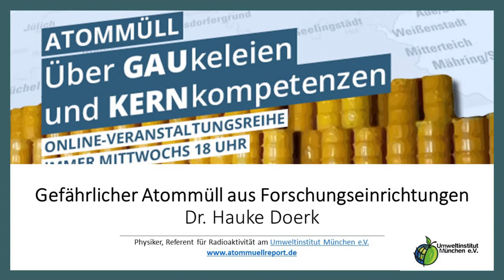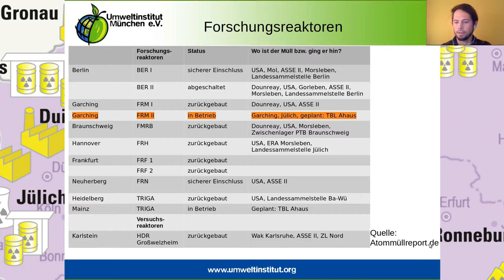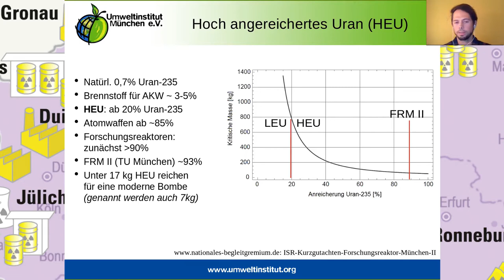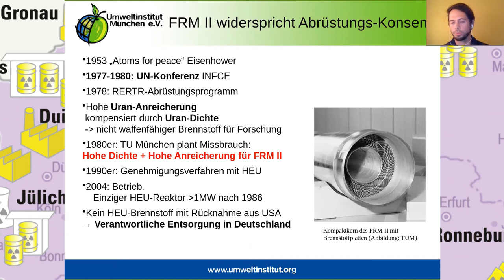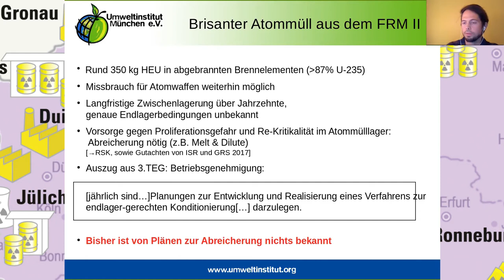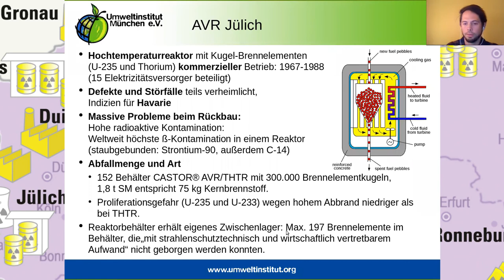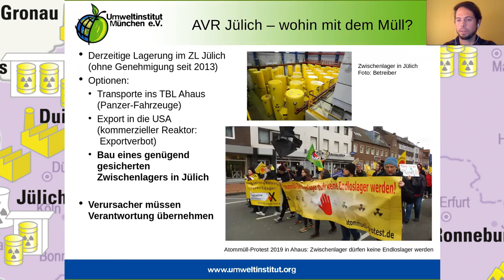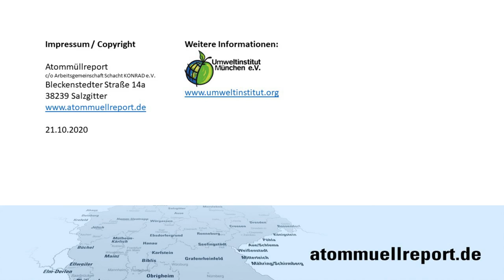Wie gefährlich ist der Atommüll aus der Forschung? | Dr. Hauke Doerk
Dr. Hauke Doerk gibt einen Überblick über die Atomforschungseinrichtungen und Forschungsreaktoren in Deutschland, über ihren gegenwärtigen Status und den Verbleib des angefallenen Atommülls.

Anhand von Schlaglichtern auf den Forschungsreaktor in Garching, das Kernforschungszentrum Jülich und das Joint Research Center ITU der EU in Karlsruhe wird beispielhaft auf die besonderen Gefahren in diesen Forschungseinrichtungen eingegangen.

Der Einsatz von hochangereichertem Uran (HEU) im Forschungsreaktor Garching (FRM II) widerspricht den internationalen Bemühungen für die Abrüstung von Atomwaffen. Auch bei der Zwischenlagerung des abgebrannten Uranbrennstoffs muss besondere Vorsorge sowohl gegen einen Diebstahl des waffenfähigen Materials als auch gegen eine Re-Kritikalität getroffen werden. Allen Anforderungen zum Trotz findet bisher keine Abreicherung statt. Stattdessen soll das HEU in das Zwischenlager Ahaus verbracht werden, das keinen Schutz bietet und dessen Genehmigung 2036 abläuft.

Im Reaktor AVR in Jülich gab es schwere Störfälle. Deswegen weist der Reaktordruckbehälter eine hohe Kontamination auf, konnte nicht zurückgebaut werden, sondern lagert erst einmal für mehrere Jahrzehnte in einem extra dafür errichteten Zwischenlager vor Ort. Die Brennelementkugeln enthalten ebenfalls hochangereichertes Uran und lagern seit 2013 ohne Genehmigung im Zwischenlager in Jülich.

Ungeachtet der Erklärung Deutschlands, aus der Atomenergienutzung auszusteigen, forscht die EU im ITU in Karlsruhe an neuen Reaktorlinien. Das ITU hat eine sehr hohe Umgangsgenehmigung für Plutonium, Uran und Thorium.

Atommüll: Über GAUkeleien und KERNkompetenzen

2022 sollen die letzten Atomkraftwerke in Deutschland abgeschaltet werden. Doch der Ausstieg ist noch lange nicht das Ende der Geschichte. Einerseits werden in Gronau und Lingen noch angereichertes Uran und Brennelemente für den Export hergestellt, andererseits bleibt das Problem mit den strahlenden Hinterlassenschaften aus mehr als 60 Jahren Atomenergienutzung. Wie kann der Atommüll über mindestens 1 Million Jahre sicher gelagert werden? In einer Online-Veranstaltungsreihe des Atommüllreports erfahren Sie von ausgewiesenen Expert*innen Wissenswertes über die Wirkung radioaktiver Strahlung, die Probleme bei der Atommülllagerung und der Standortsuche für ein tiefengeologisches Lager. Anhand der existierenden Projekte ASSE II, Schacht KONRAD und Gorleben wird deutlich, wie es nicht funktioniert. Weitere Themen sind die Zwischenlagerung, der Uranabbau und die Kosten der Atommülllagerung.

Info zum Atommüllreport:

Welches atomare Erbe hinterlassen wir künftigen Generationen? Das Fachportal atommuellreport.de hat es sich zur Aufgabe gemacht, das Wissen über Atommüll und seine Gefahren zu sichern und über viele Jahrzehnte zu erhalten. Es leistet damit einen Beitrag zur gesellschaftlichen Auseinandersetzung um einen verantwortbaren Umgang mit Atommüll. Das Projekt wird getragen von Arbeitsgemeinschaft Schacht KONRAD e.V., .ausgestrahlt, BI Umweltschutz Lüchow-Dannenberg e.V., BUND e.V., Gesellschaft für Strahlenschutz e.V., IPPNW e.V., Robin Wood e.V., Archiv Strahlentelex,  Umweltinstitut München e.V.

Atommüllreport
c/o Arbeitsgemeinschaft Schacht KONRAD e.V.
Bleckenstedter Straße 14a
38239 Salzgitter